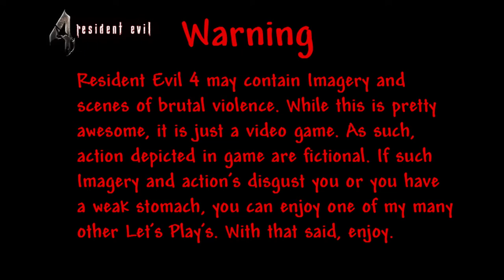Lets Play Resident Evil 4 Part 3 - Intro to Dynamite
In this episode we're introduced to our wonderful friend, Dynamite!

Intro Song used with Permission:
ReMix: Mega Man X 'Tuck 'n Roll'
ReMixer(s): The OverClocked Plaid Muffins